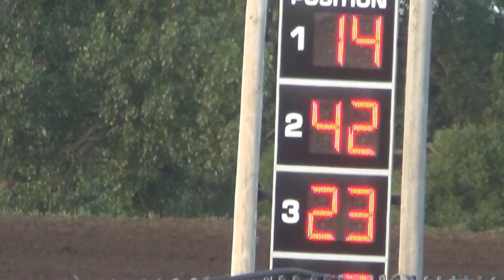Marshalltown Hobby Stock Heat 2 7/1/16